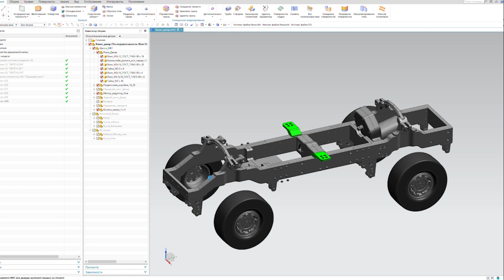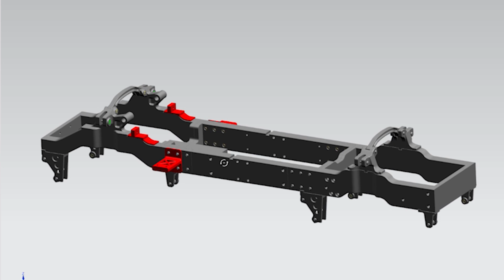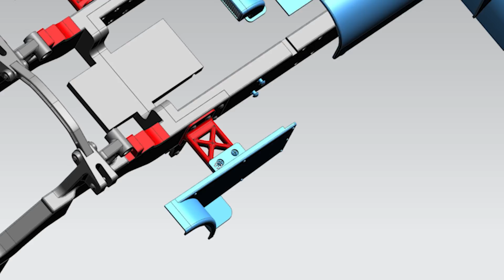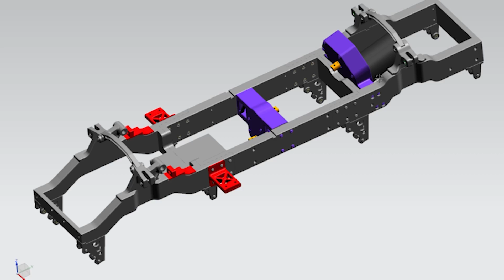КамАЗ Мастер | Разработка и печать шасси на 3д принтере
Это первая часть о полностью напечатанном на 3д принтере КамАЗе Мастер 432690. Эта версия выполнена в масштабе 1:12. Она будет иметь полный привод и мосты с разблокированными дифференциалами. Расчетный вес модели ~4 кг.

Скачать модели и напечатать себе такой же КамАЗ Мастер вы можете по ссылкам ниже.